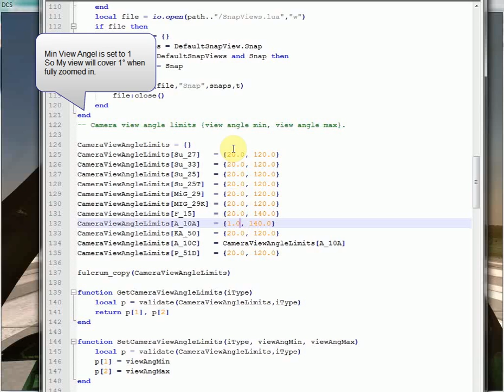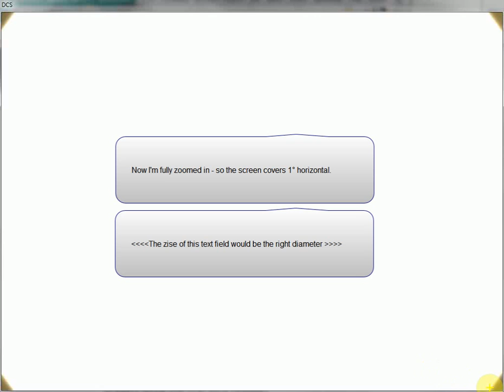for mustang sun mod